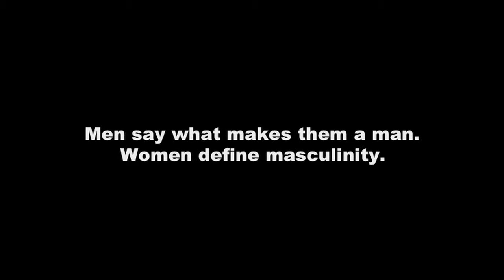Gender Stereotypes: Masculinity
Documentary style video in which females were asked what their definition of masculinity is and males were asked what makes them a man.